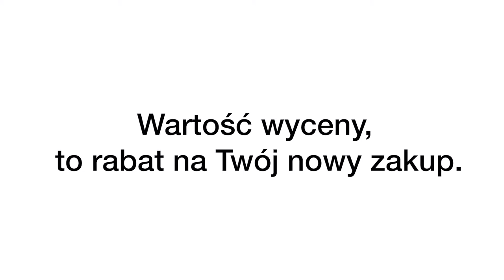Wymień Androida na Apple!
Wymień Androida na Apple w iSpot i zyskaj! Więcej informacji